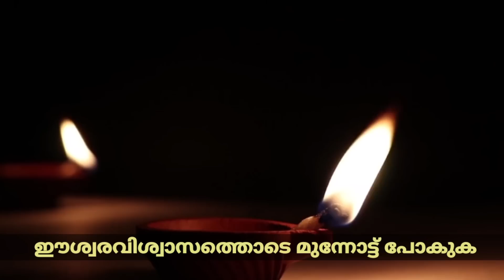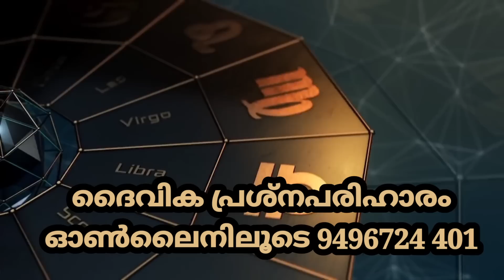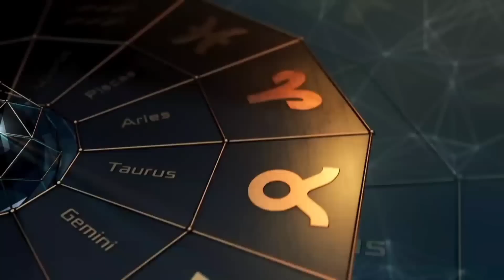2023 ഫെബ്രുവരി മുതൽ ശുക്രൻ ഉദിക്കും നക്ഷത്രക്കാർ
2023 ഫെബ്രുവരി മുതൽ ശുക്രൻ ഉദിക്കും നക്ഷത്രക്കാർ

Santhosh Vlogs  | Astrology Today |  Horoscope Predictions |  Malayalam Astrology |  Online Astrology Famous Astrologer in Kerala |  Astrology Website |  Jyothisham Malayalam |  Online Astrologer |